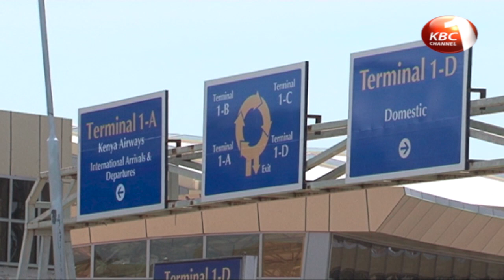KQ flight to evacuate corona-free Kenyans from US, China at own cost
Kenya Airways has announced  that only Kenyans  who are free from Coronavirus  will be evacuated from London, Mumbai, and Guangzhou  via special repatriation flight scheduled for 4th, 7th and 8th May 2020. According to the national carrier Kenyans willing to be evacuated must pay for their own ticket and be ready to be quarantined for a period of 14 days upon arrival in Nairobi.